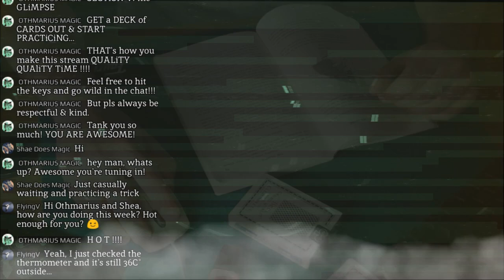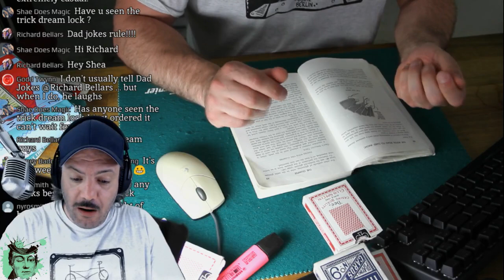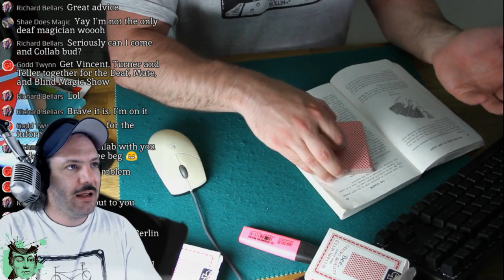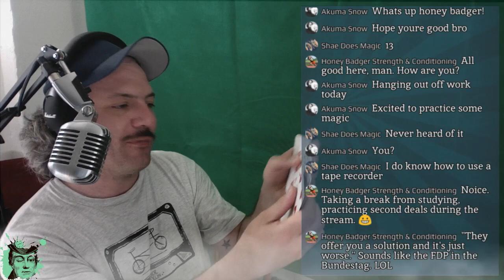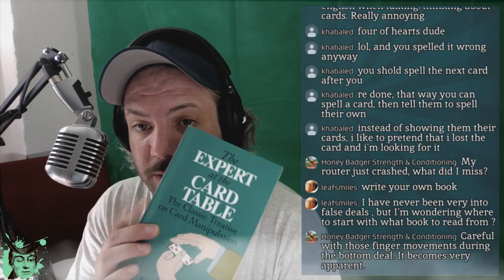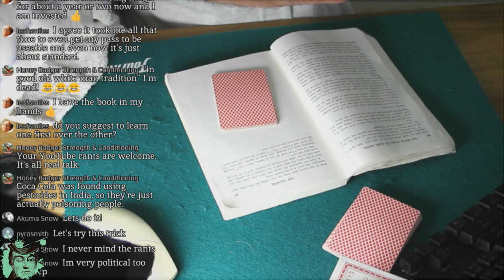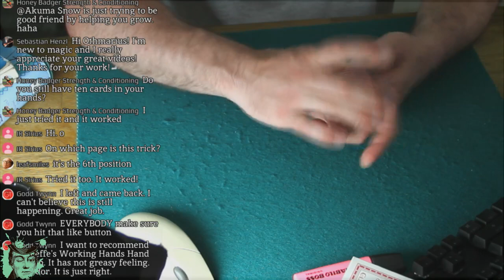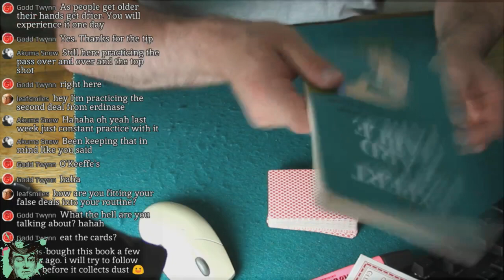how to GLiMPSE a card without blinking - ROYAL ROAD to CARD MAGiC walk through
Let's learn how to peek at a card without getting caught with the most useful card sleight the GLiMPSE from SECTiON V of the ROTAL ROAD to CARD MAGiC